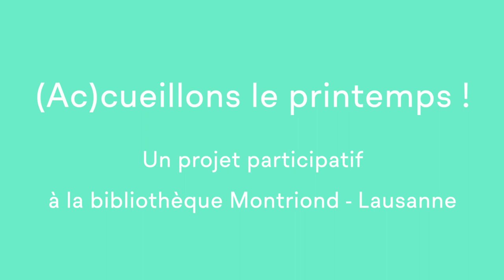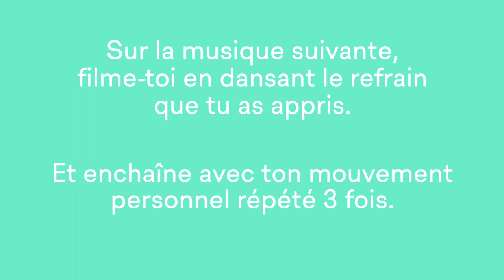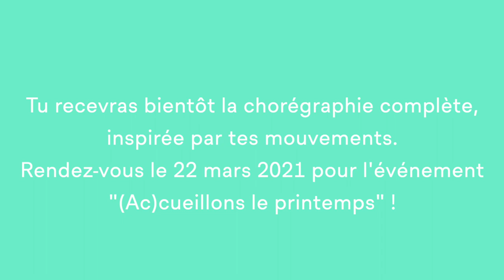Appel à gestes inspirés du jardinage pour contribuer à une chorégraphie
Natacha Garcin et Marie-Elodie Greco, danseuses, chorégraphes et médiatrices, te proposent de participer à la création d’une chorégraphie collective. Découvre le début de la danse et prépare un mouvement à ajouter ! A la suite de ton envoi, tu recevras la vidéo de la chorégraphie inspirée par les mouvements de tou·te·s les participant·e·s!